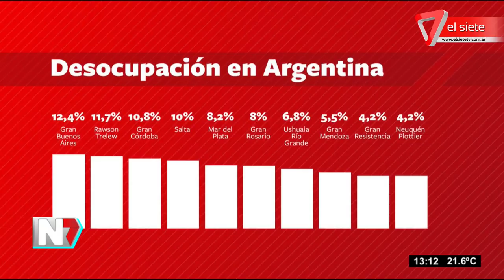9.6% de desocupación y 1.850.000 desempleados